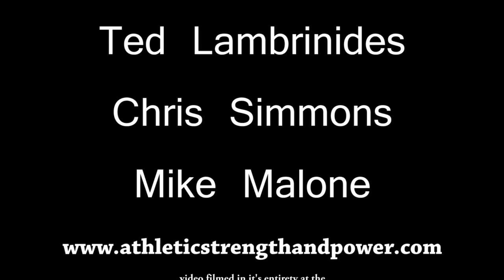Kentucky Wildcats Basketball Summer Conditioning Workout ASAP 2010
No college basketball program has more wins than the Kentucky Wildcats. This exclusive ASAP~Athletic Strength And Power video gets you behind the scenes...and a look at how a big time program gets things done. The strength and conditioning program at UK allows the athletes there to reach their full potential in a minimal amount of time.
Special thanks to Ray "Rock"  Oliver, Ted Lambrinides,Chris Simmons,Mike Malone and all of the players on hand.